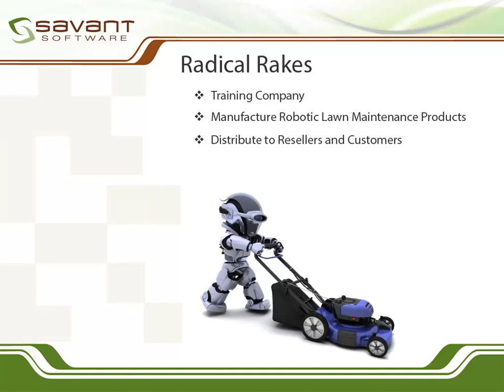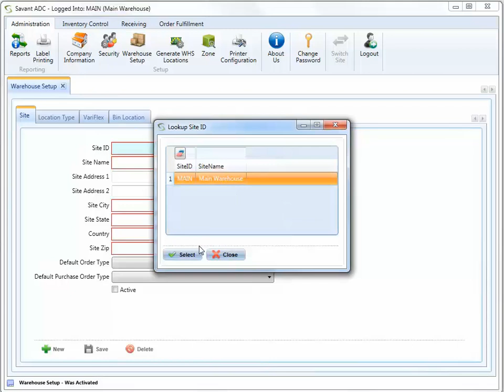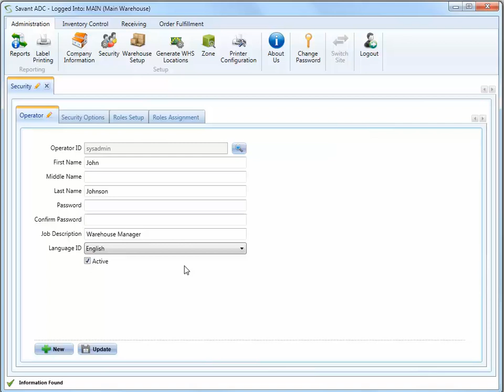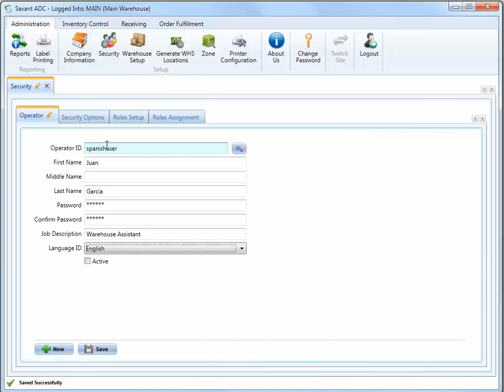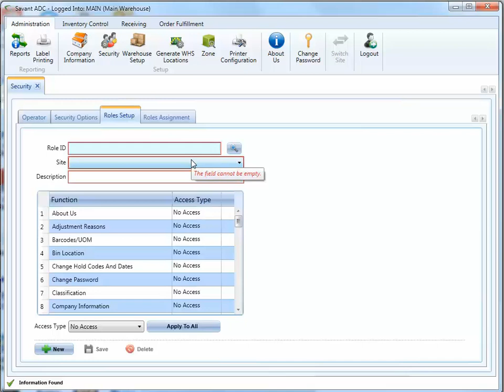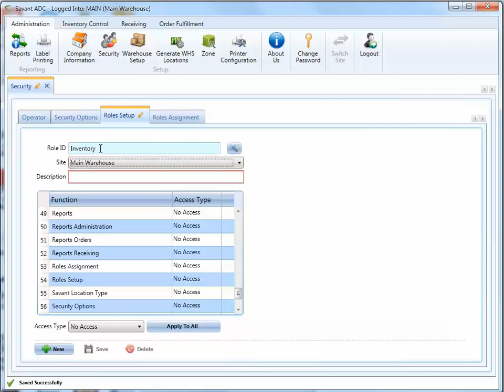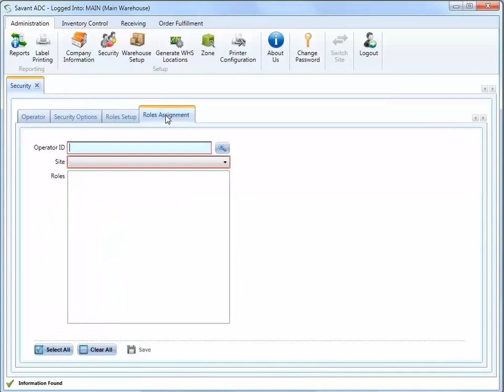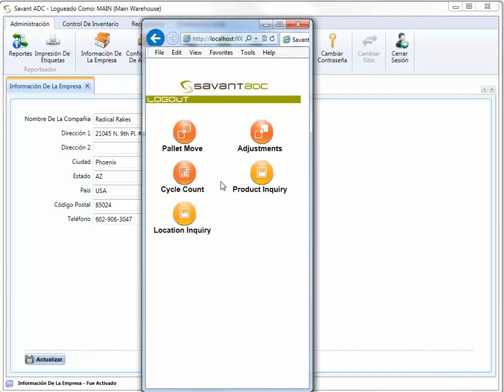Savant ADC Setup Part 1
Part 1 of the 3 part series for the setup and configuration of the Savant ADC application.